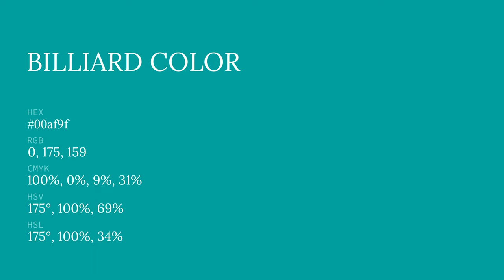Billiard color 00af9f hex color - Green color - Warm color 00af9f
What color is Billiard ? 00af9f hex color - Green color - Warm color 00af9f

Hex 00af9f Color Code is also known as Billiard color.

Hex 00af9f Color code in RGB color code model is created after adding 0.00% red color, 68.63% green color and 62.35% blue color.
Hex 00af9f Color code in CMYK color (process color) code model is generated after subtraction of 100% cyan, 0% magenta, 9% yellow and 31% black.